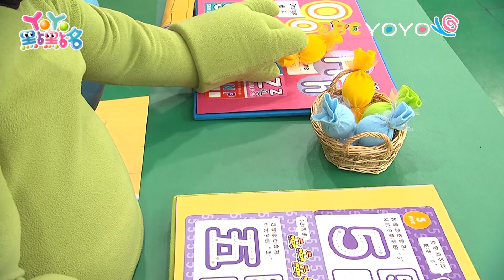【YOYOMAN劇場】互相關心體諒！｜生活教育｜趣味兒童短劇｜YOYO點點名_第20季 第8集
哥哥姐姐：西瓜哥哥 番茄姐姐
YOYOMAN劇場：互相關心體諒